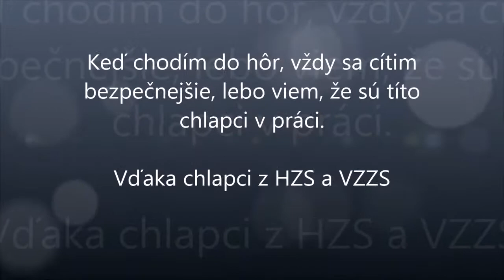Zachranna akcia VZZS pri Zbojnickej chate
Dna 9.3.2014 prebehla zachranna akcia VZZS skialpinistu pri Zbojnickej chate.